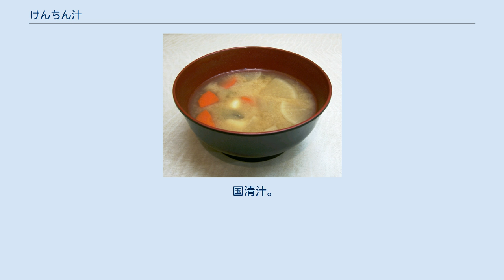けんちん汁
けんちん汁（けんちんじる・巻繊汁）は、汁物料理の一種である。
 ポピュラーな具材として大根・にんじん・ゴボウ・里芋・蒟蒻・豆腐を胡麻油で炒め、出汁を加えて煮込み、最後に醤油で味を調えたすまし汁である。
 元来は精進料理なので肉や魚は加えず、出汁も鰹節や煮干ではなく、昆布や椎茸から取ったものを用いた。
 神奈川県鎌倉市にある建長寺の修行僧が作っていたため、「建長汁」がなまって「けんちん汁」になったといわれる説がある。
しかし百科事典や国語辞典では、「建長汁」の表記は一切見られず「けんちん汁」に「巻繊汁」の字をあて、普茶料理の巻繊（けんちん - 野菜を刻み、豆腐を混ぜて炒め、油揚げか湯葉で巻いて油で揚げた料理）と関連づけている。
 大根、にんじんは5mmのイチョウ切り、ゴボウは皮をむき、笹掻きにして水にさらす。
 里芋は皮をむいて1cmの輪切りにし、塩で揉んでぬめりを取り、さっと茹でておく。
蒟蒻は半分に切って5mmの小口切り、豆腐はふきんに包んで水気を絞っておく。
 鍋にゴマ油を熱し、大根・にんじん・里芋・こんにゃく・豆腐・ゴボウの順に加えながら炒め、豆腐にゴマ油が馴染んだら出汁を加える。
 煮立ったら火を弱め、あくを取りながら煮て、柔らかくなったら塩・醤油・酒で味を調える。
 盛り付けて季節の吸い口を添える。
 彩よく盛り付ける。
 国清汁。
もしくは味噌けんちん